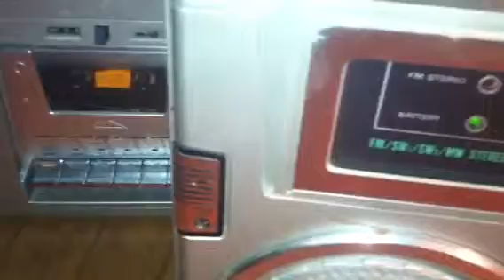What better than one : Aimor ST-804FS2 Boomboxes : Two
Nice sound , great styling cool "stereo" on lights , builtin with microphones. Great speaker grill u should have done close up , rainy day , sorry B. this is one to add to any basic collection.. Beefy unit. This main one got cheap, and my son purchased it for Old Dad ..for Fathers Day.